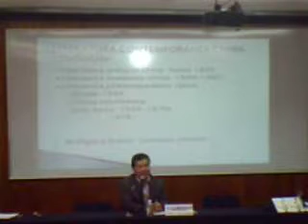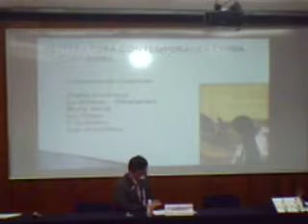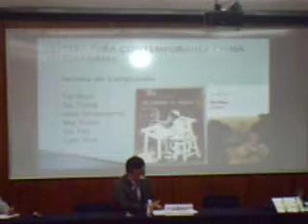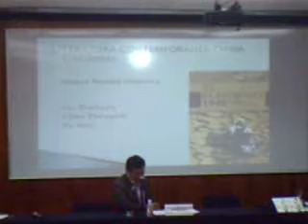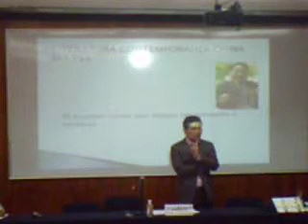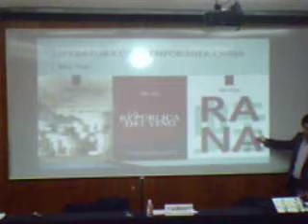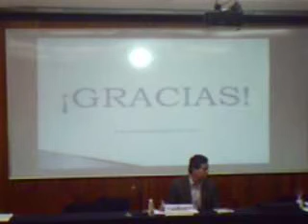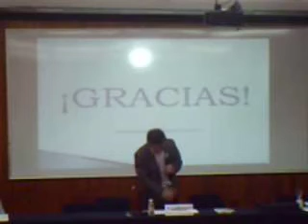Mo Yan y la literatura contemporánea china. Sun Xintang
Mo Yan y la literatura contemporánea china.
Sun Xintang (Instituto Confucio-UNAM)
Conferencia del 23 de abril de 2014.
Ciclo de conferencias del CECHIMEX

Mo Yan, literatura contemporánea china, China, Sun Xintang, Instituto Confucio-UNAM, Cechimex, Ciclo de conferencias, Enrique Dussel Peters, Yolanda Trápaga Delfín, Facultad de Economía UNAM,

Cechimex
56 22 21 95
Yolanda Trápaga Delfín, Enrique Dussel Peters

En YouTube:
              @Centro de Estudios China-México FE UNAM